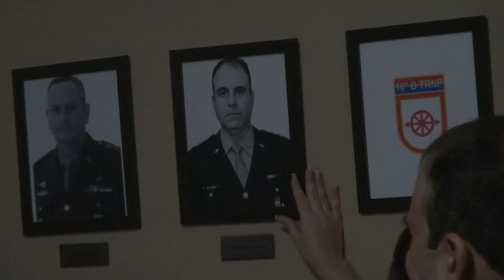Passagem de Cmdº 18º Batalhão de Transporte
Passagem de Comando do 18º Batalhão de Transporte sediado em Campo Grande MS, do Cel Alessandro Marcello de Almeida Côrtes para o Ten Cel Marcelo Peçanha da Graça